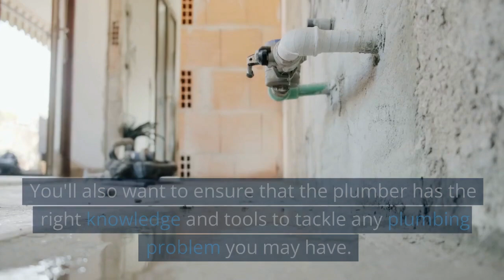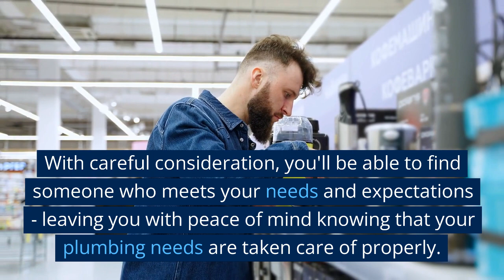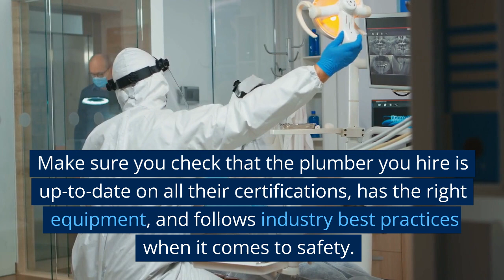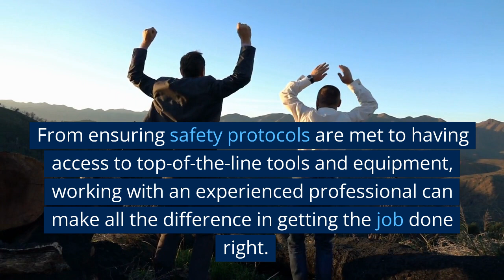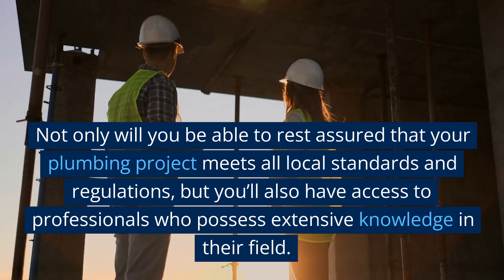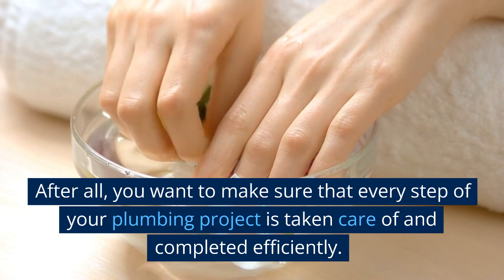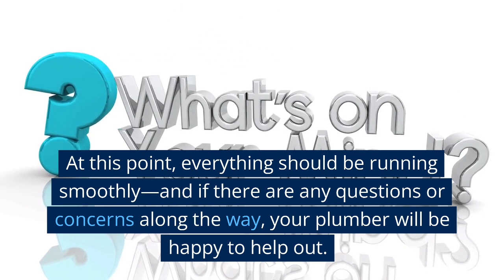Hills District Plumber - Plumbmaster Plumbing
Plumbmaster Plumbing
Burfitt Rd,Riverstone, Riverstone, NSW 2765, Australia
Open 24 hours
Phone

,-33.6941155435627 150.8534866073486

Factors To Consider When Choosing Hills District Plumber

Choosing a plumber in the Hills District Sydney is an important decision. After all, your plumbing system is essential to the upkeep of your home or business. That's why it's important to consider several factors before making your choice.

First and foremost, you'll want to find a plumber who is experienced and licensed. Look for reviews from previous customers and check that they have the necessary qualifications and experience to do the job properly. You'll also want to ensure that the plumber has the right knowledge and tools to tackle any plumbing problem you may have.

It's also beneficial to look for a plumber who offers competitive pricing. Ask around for quotes from different companies so you can compare prices and services offered. Don't be afraid to shop around; it pays to get a good deal on quality workmanship. Finally, make sure that they offer some kind of guarantee on their work so that you know you're getting value for money from them.

These are just a few of the things you should consider when choosing a plumber in the Hills District Sydney. Taking your time to do proper research will help ensure that you get reliable service at an affordable price. With careful consideration, you'll be able to find someone who meets your needs and expectations - leaving you with peace of mind knowing that your plumbing needs are taken care of properly.

The Safety Regulations And Protocols A The Hills District Plumber In Sydney

When searching for a plumber in the Hills District of Sydney, it's essential to understand their safety regulations and protocols. After all, these professionals are responsible for handling complex plumbing systems and potentially hazardous materials.

It's important to hire a plumber who adheres to Australian standards, as well as any relevant local regulations in the Hills District. This includes ensuring they have the right qualifications, such as a valid plumbing license and any necessary certifications. In addition, they should be familiar with safety protocols like wearing protective gear and disposing of hazardous materials properly.

Reasons To Choose A Professional Hills District Plumber

When it comes to tackling complex plumbing issues, it's important to choose a professional service. In the Hills District of Sydney, there are a number of reasons why choosing a certified plumber is the right decision. From ensuring safety protocols are met to having access to top-of-the-line tools and equipment, working with an experienced professional can make all the difference in getting the job done right.

Not only will you be able to rest assured that your plumbing project meets all local standards and regulations, but you’ll also have access to professionals who possess extensive knowledge in their field. This means that they’ll be able to diagnose any problem quickly and efficiently, saving you time and money in the long run. Plus, if any unforeseen complications arise during the course of the project, an experienced plumber will be able to handle them without delay.

When it comes to plumbing services in the Hills District, opting for an experienced professional can provide peace of mind knowing that your project is being handled correctly. With their expertise and quality tools at hand, you’re sure to get the job done right - no matter how complex or challenging it may seem!

What To Expect When Hiring A Hills District Plumber In Sydney

When you're looking for a reliable and experienced plumber in the Hills District Sydney, it's important to know what to expect. After all, you want to make sure that every step of your plumbing project is taken care of and completed efficiently. From start to finish, here's what you can expect when hiring a plumber in the Hills District Sydney.

First, a good plumber will assess your situation and provide an honest assessment of what needs to be done. They'll discuss the scope of work with you, so you have a better understanding of the job ahead. This includes going over any potential issues that may arise during the process and how they'll address them. Once they've provided an estimate and timeline for completion, they'll begin work on your project.